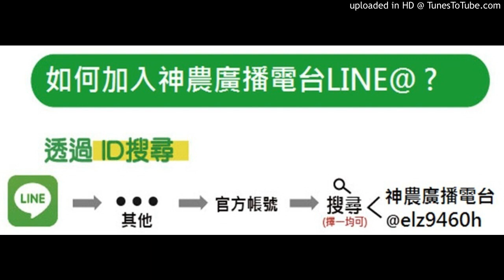【玉米】20180222-玉米筍要長得快用什麼肥料？過期牛奶要發酵需要準備什麼材料